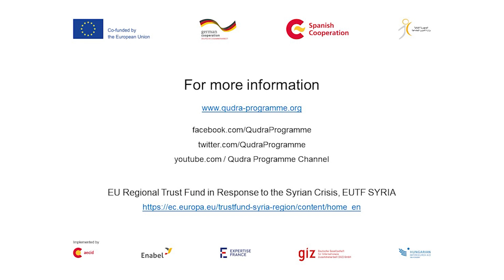Lebanon : Building bridges through child protection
Lebanon : support children mental health

In Lebanon, Expertise France through the Eufunded Qudra2 program, in collaboration with Terre des hommes organised a « mental health and physosocial event » in order to show the importance to work together and learn to share and accept other’s opinions.